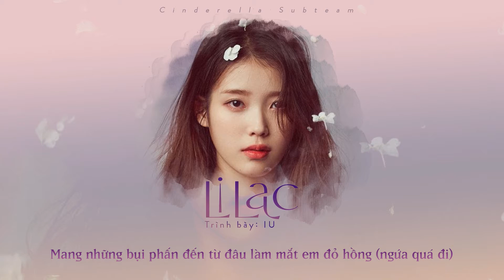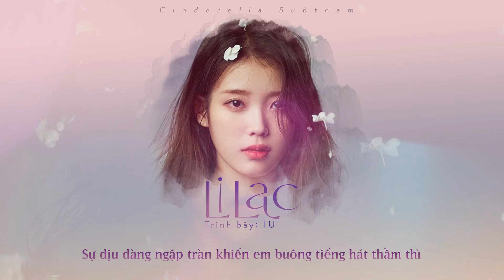[Vietsub] IU(아이유) - LILAC(라일락)